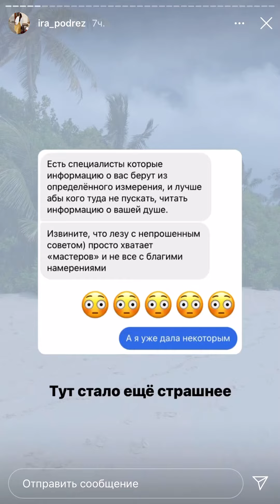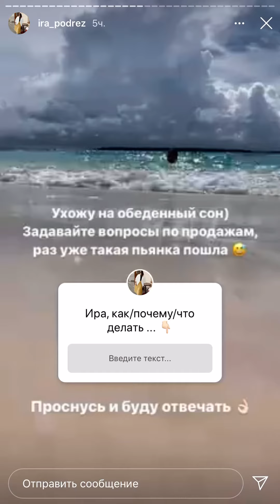Как спецы в мягких нишах формируют страхи у клиентов — Ира Подрез прогрев